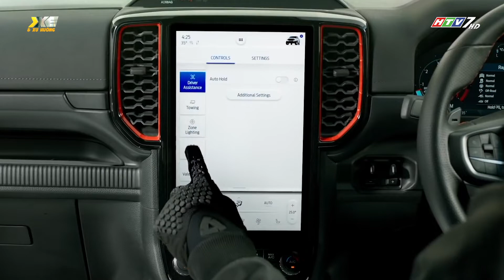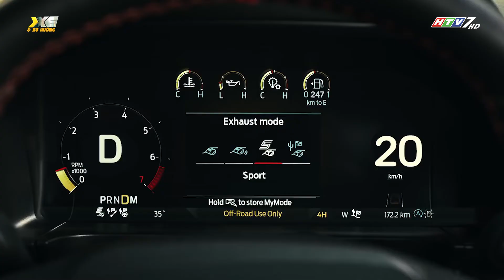Ford Ranger Raptor thế hệ thứ hai chính thức ra mắt toàn cầu | Tin xe